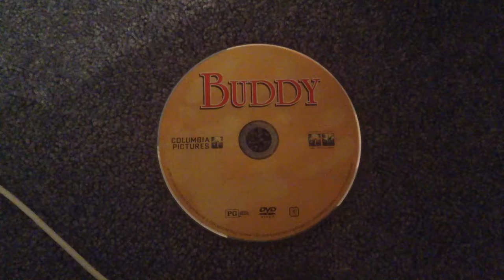Buddy 1997 Trailer